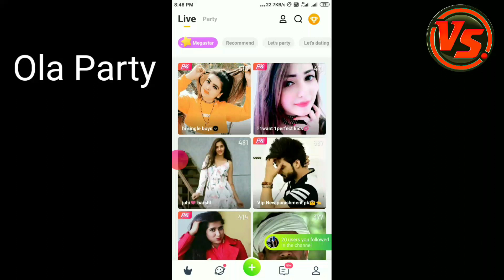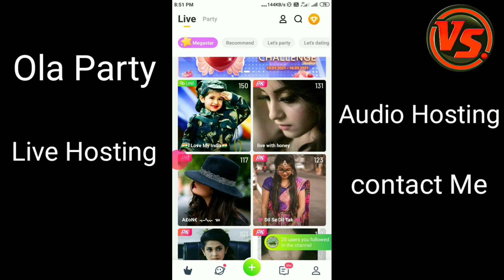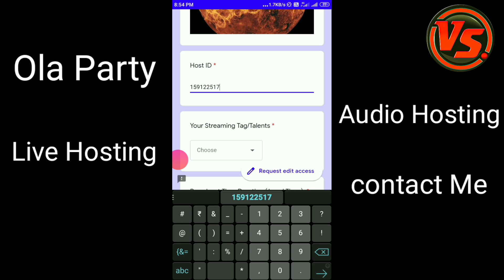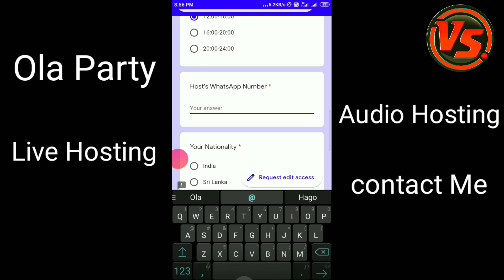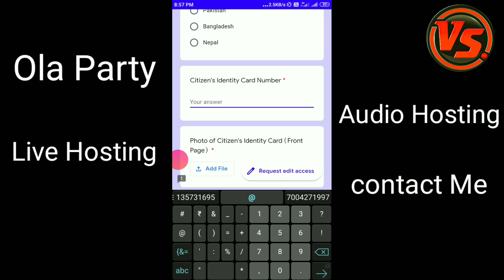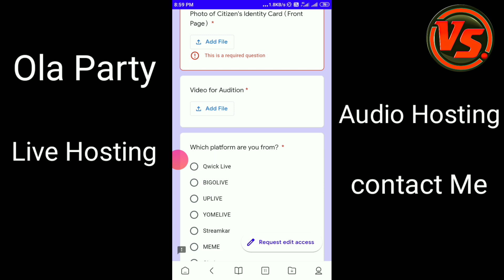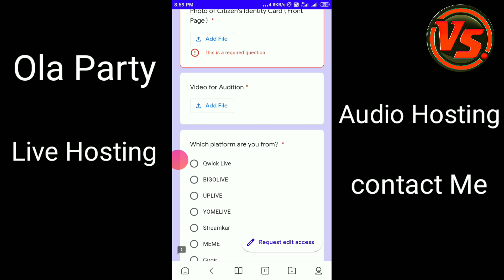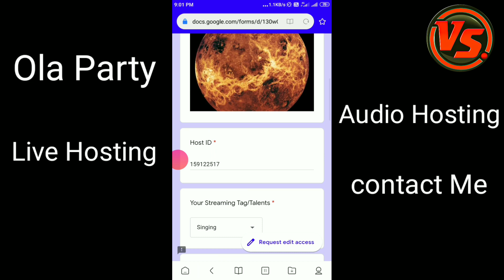ola party live Aake paisa Kamao par month part time jobs ola party live Hosting audition video forms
ola party live streaming ola party live kaise aaye ola party live Hosting audition video live forms

My ola party I'd number :-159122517

Data centre -       /
Audio hosting-    /     Contact kare 👇
Video Hosting -   / ola party id 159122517
Live streaming -  /

Kuchh janakari chahiye to upr I'd pe number 👆Pe mile Thank 🙏